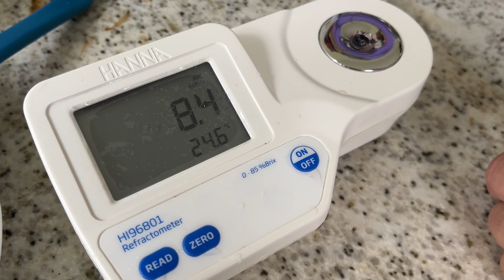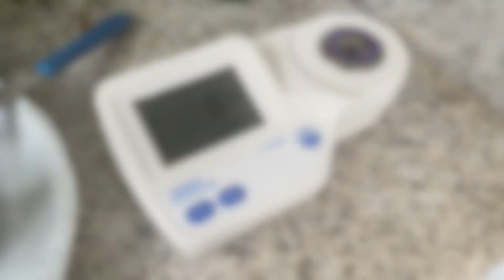Pourouma cecropiifolia / mapati ou uva da amazônia - Frutíferas da Amazônia | Sítio E Jardim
Neste novo episódio de "Frutíferas da Amazônia" do canal do YouTude do Sítio E-Jardim, Marco Lacerda apresenta o mapati, também conhecido como uva-da-amazônia ou cucura, de nome científico Pourouma cecropiifolia. Essa fruta brasileira incomum (ou rara) nas mesas dos brasileiros tem baixo valor calórico, apenas 60 calorias por 100g, e é doce, suculenta e de sabor muito agradável. Além da poupa da fruta, é possível produzir uma farinha / pó com as sementes e a casca também é utilizada em situações na gastronnomia.

O Flay, jardineiro urbano do Flay Channel e produtor do canal do Sítio E-Jardim, faz a degustação ao final do episódio.

Não deixe de visitar o site do Sítio E-Jardim para aquisição de plantas